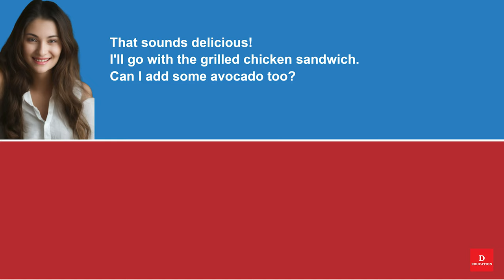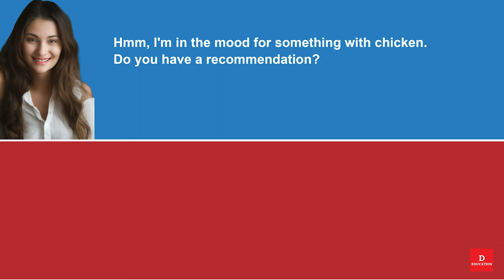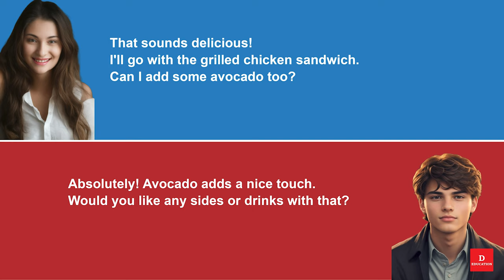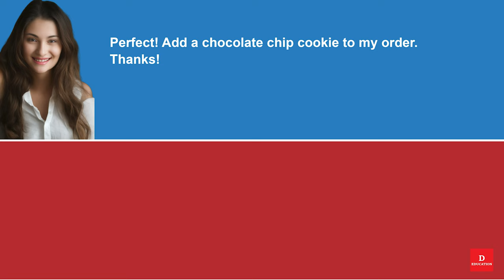Short English Conversation - Ordering Sandwiches 128 | Everyday Listen and Practice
00:01 - Listen

02:27- Practice